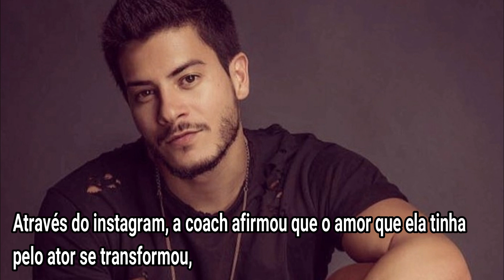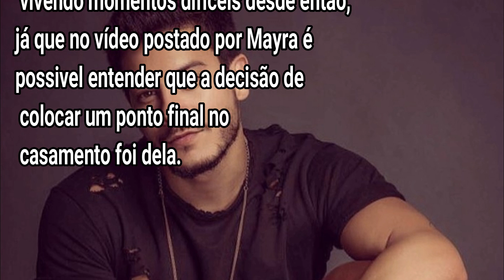Mais um Casal de Famosos da Globo se SEPARAM e Ator Surge aos PR4NT0S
Através do instagram, a coach afirmou que o amor que ela tinha pelo ator se transformou, mas ressaltou que eles sempre serão amigos,
e também um laço forte, já que são pais da pequena Sophia.

Em entrevista ao colunista Leo Dias, do Uol, Arthur Aguiar falou sobre a separação.
Segundo Leo Dias, o ator atendeu a ligação chorando e afirmou que não estava conversando com quase ninguém.